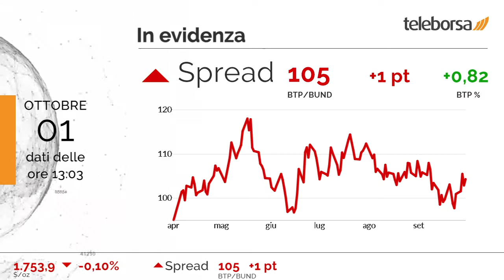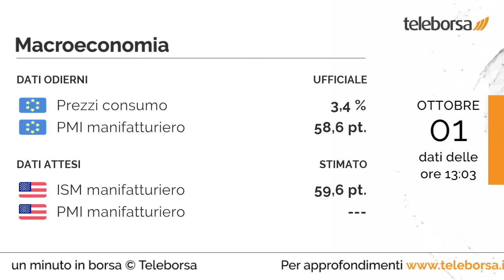1 minuto in Borsa 1 ottobre 2021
Piazza Affari è debole, in scia alle altre Borse di Eurolandia, che si muovono sulla parità, senza una chiara direzione.

Tra le migliori azioni italiane a grande capitalizzazione, in luce Terna, con un ampio progresso dell'1,63%. Le più forti vendite si manifestano su CNH Industrial, che prosegue le contrattazioni a -3,71%.

Consolida i livelli precedenti lo spread, attestandosi a +105 punti, con il rendimento del BTP decennale che si posiziona allo 0,82%.

Tra i dati macro con la maggiore influenza sui mercati, pubblicati in Unione Europea il dato sui Prezzi al Consumo, pari a 3,4%, e il dato sul PMI manifatturiero, che si attesta su 58,6 punti. È previsto questo pomeriggio dagli Stati Uniti l'annuncio sia dell'ISM manifatturiero, che del PMI manifatturiero.

Si attende un avvio in rosso per la Borsa di New York. In particolare, il future sull'S&P 500 si muove al ribasso, in sintonia con il future sul Nasdaq 100 che tratta a 14.650,5 punti.

Sui social